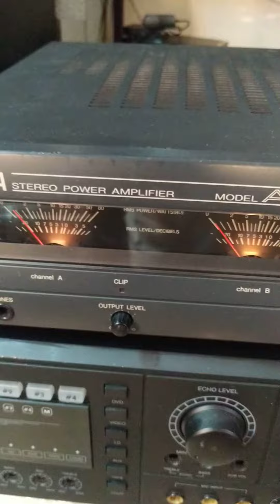តេស្តធុង Yamaha NS-10M PRO Vs Amp A100a